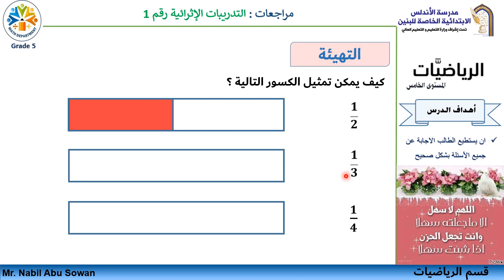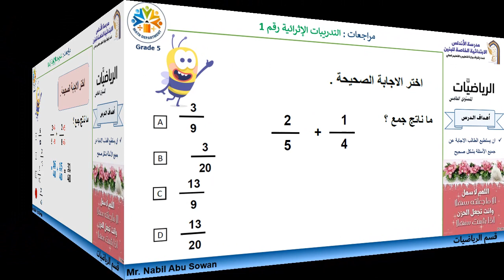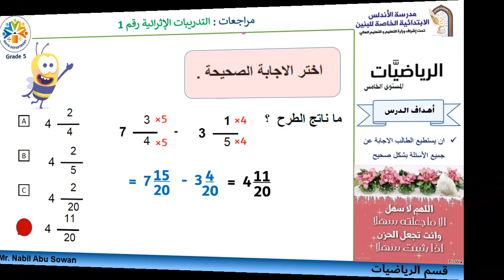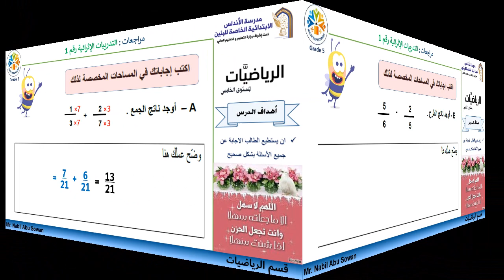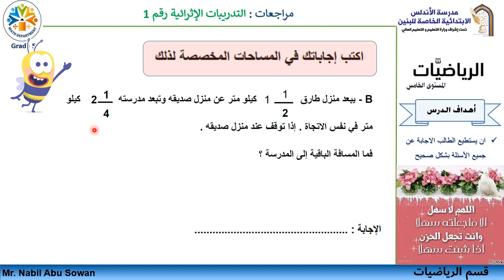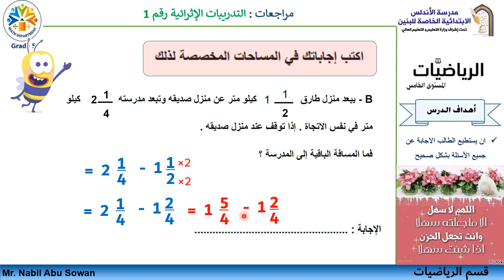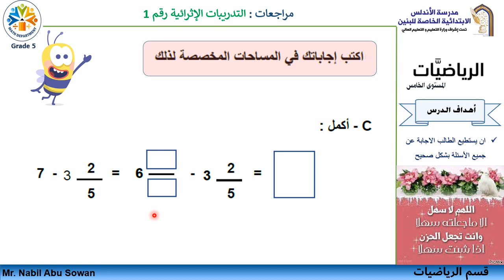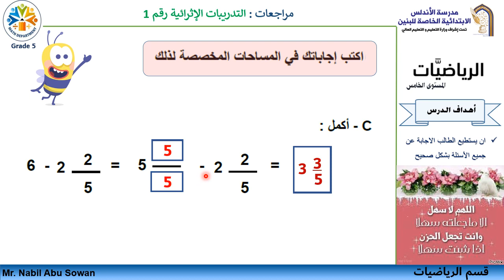خامس رياضيات فيديو رقم1